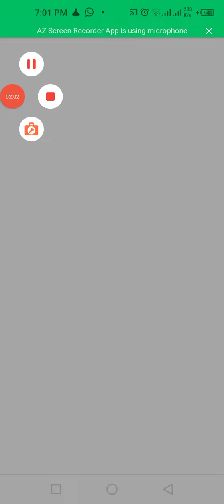How to#Pubg_Mobile#powerCar#CarRace#RushHour3d#AudiCar#tractor#truck,gadi,pubgGame